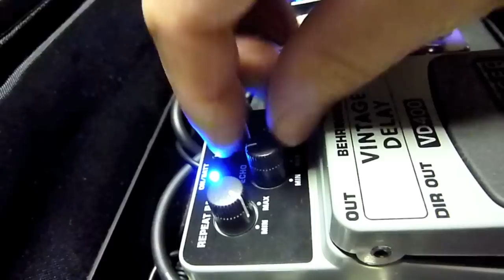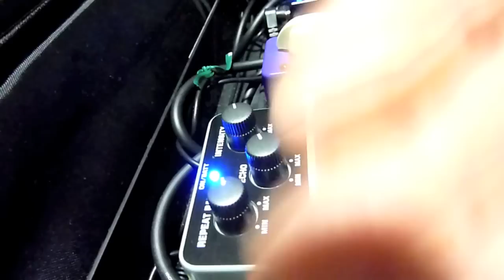BEHRINGER VD400 Vintage Delay 発振